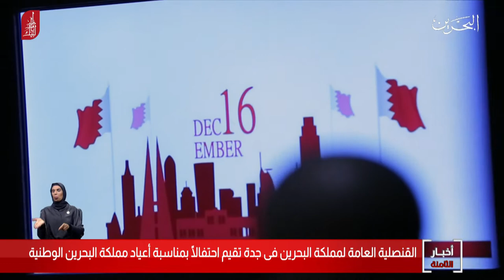البحرين مركز الأخبار : القنصلية العامة لمملكة البحرين في جدة تقيم إحتفالاً بمناسبة الأعياد الوطنية